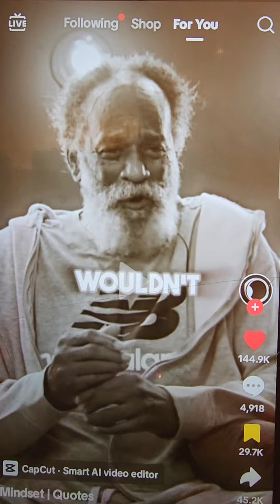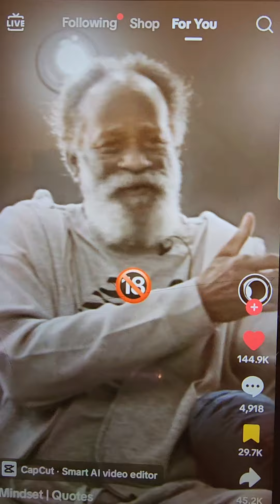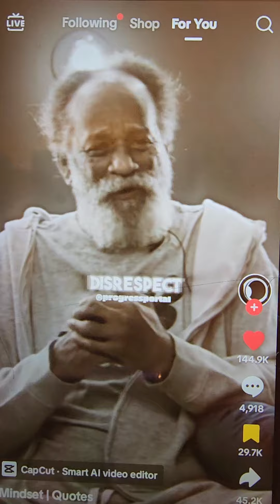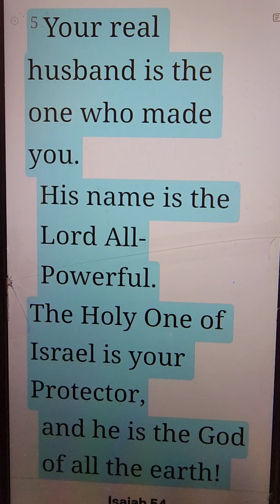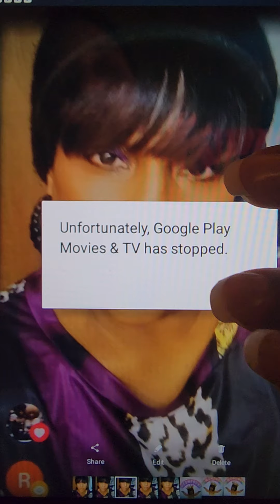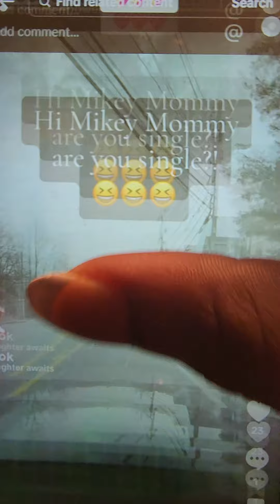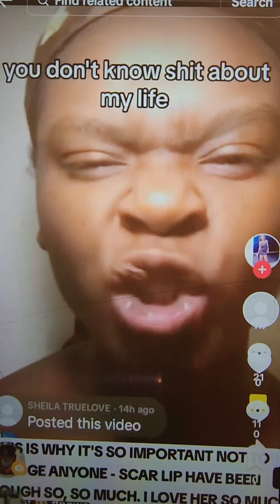WOMEN ARE SO TIRED OF BEING DISRESPECTED AND NEGLECTED AND EXPECTED TO ACCEPT IT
- Reaction Videos Where you COMMENT on the Original Video (All of the videos I post I leave a REACTION)